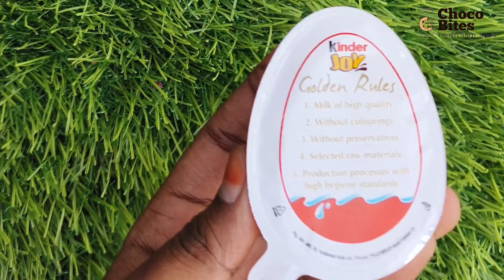Yummy Kinder Surprise Egg Toys Opening- kinder Joy chocolates